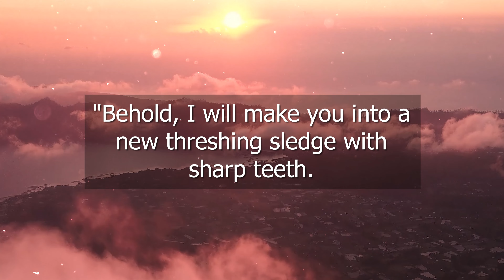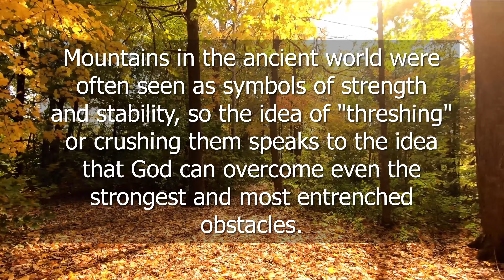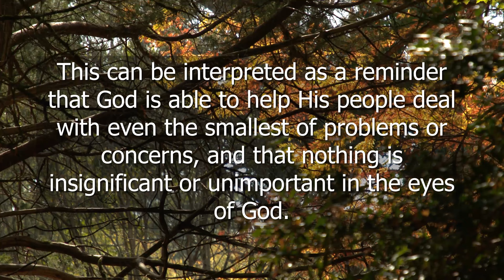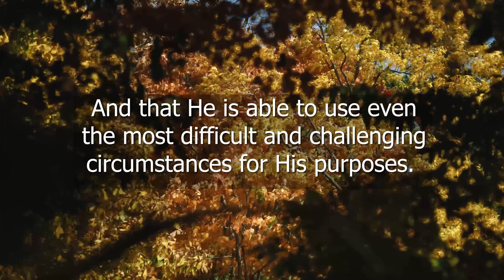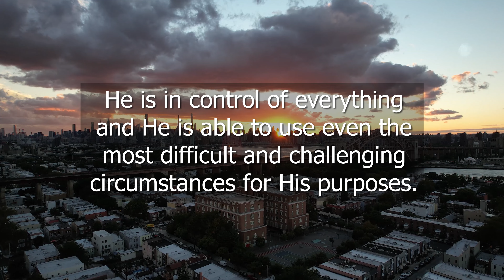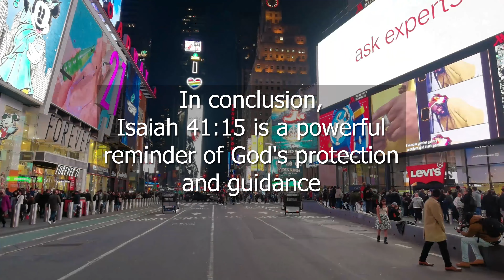BE A BELIEVER | GOD WHISPERER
God Says It Is Important To Watch This Video To Make Your Day Better.